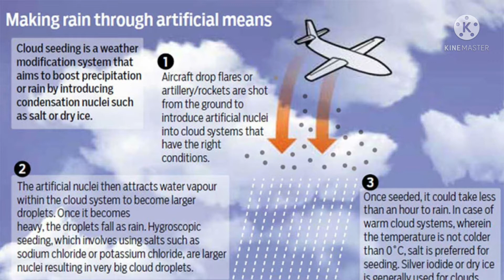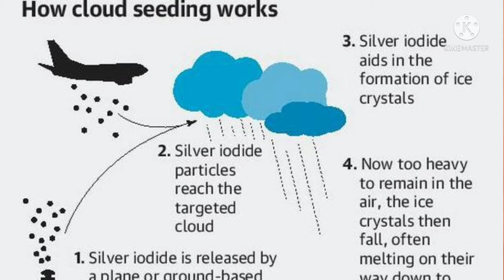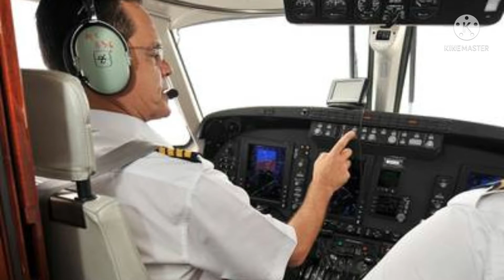How DUBAI Makes Artificial RAIN? | Tamil | Rams Universe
In this Video from Rams Universe, We will see how Dubai creates Artificial rain using Cloud seeding technology. we will see how Dubai is making Artificial Rain using cloud seeding which is a very highly sophisticated technology.
More Videos are in the below links